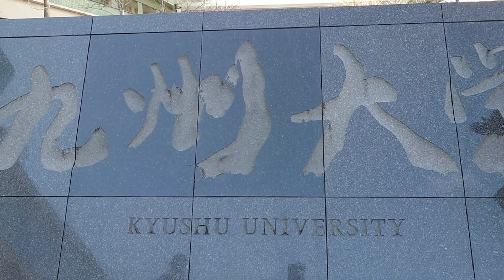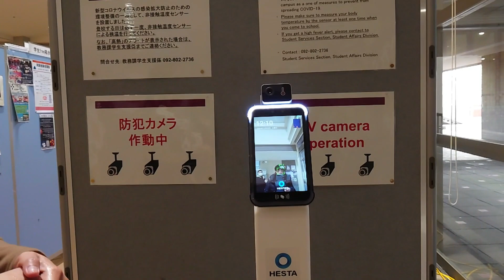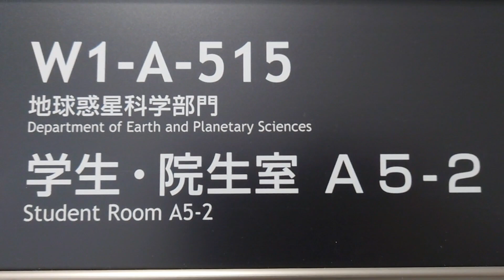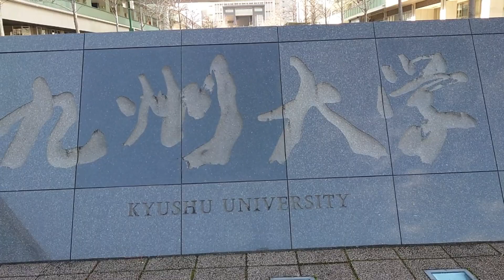Kyushu University [JAPAN TRAVEL GUIDE]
Kyushu University is a Japanese national university located in Fukuoka City in the island of Kyushu. It ranked 4th in the 2020 Times  Higher Education University Ratings.